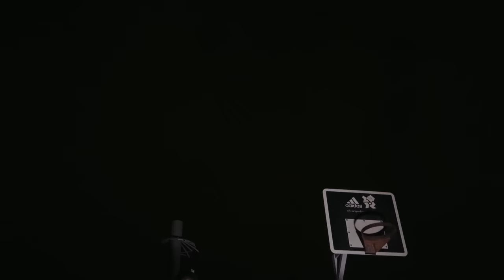D HUNNA - Me And The Team (Music Video)